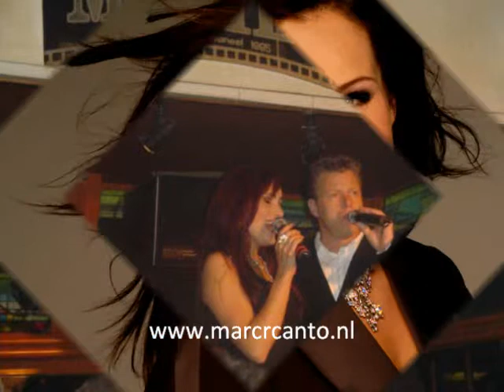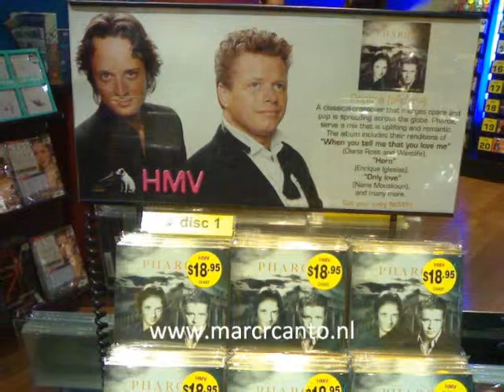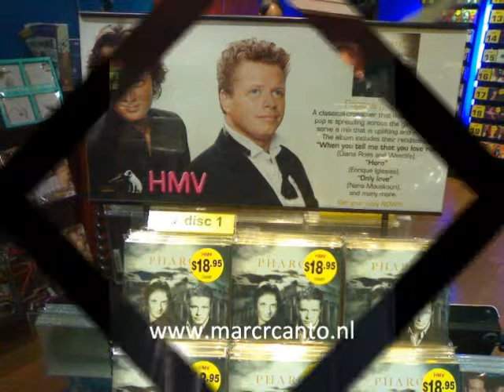last night of the world paula snoeren & marc canto